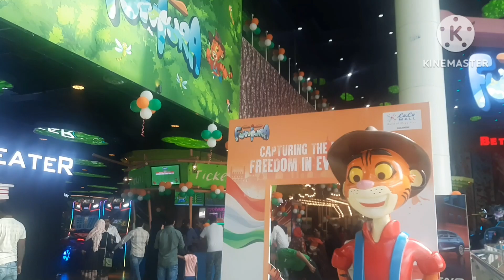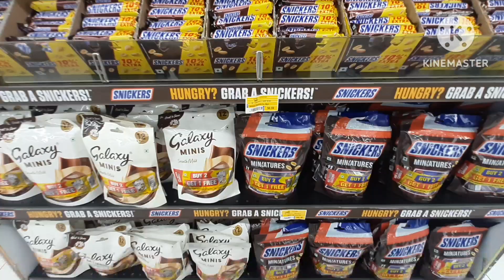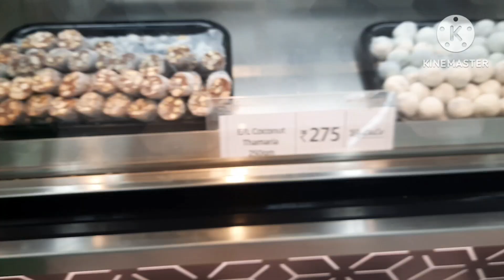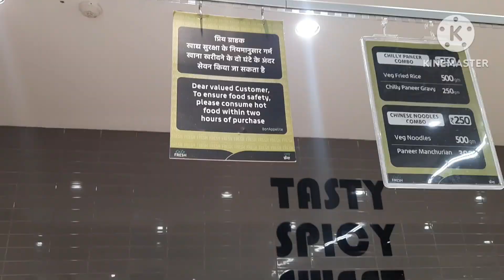Lulu Mall Lucknow Hypermart food full review with Price/lulu mall vlog part 2